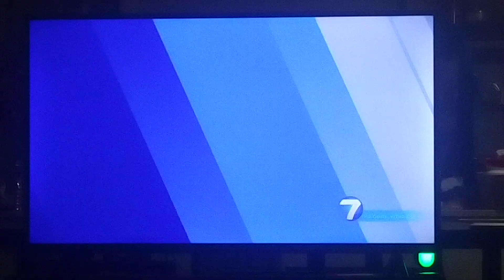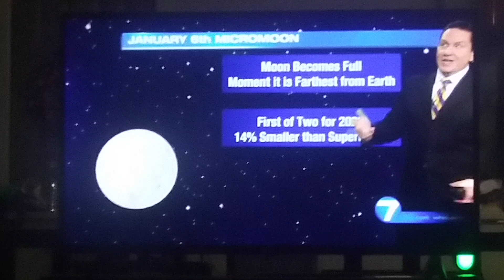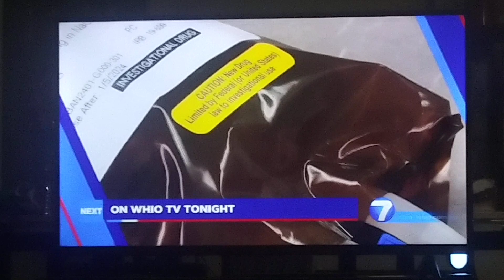Robert Gauthreaux III weather update for Dayton,Ohio whio t.v.